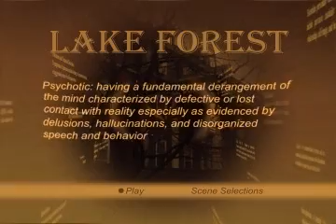Lake Forest (Menu Test 1)